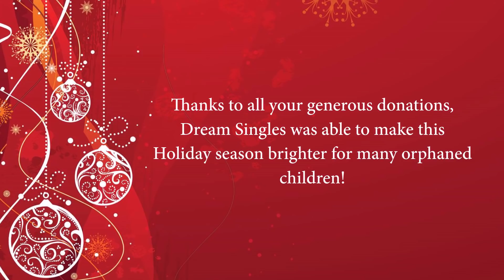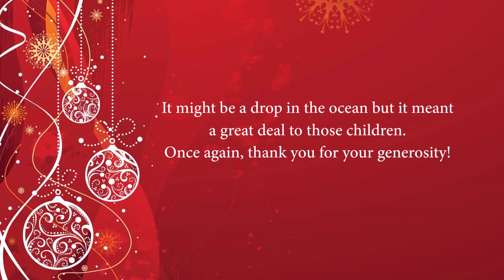Dream Singles delivers gifts for orphaned children.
Thanks to all your generous donations, Dream Singles was able to make this Holiday season brighter for many orphaned children!
Four of our miracle ambassadors volunteered to deliver gifts to kids with the help from our Ukrainian representatives.
Each child wrote a letter to Santa telling what he/she would like to receive as a gift.
We delivered personalized gifts to all children as well as washing machines, vacuum cleaners, some other small electronics as well as fruits and sweets for the entire orphanage.
It might be a drop in the ocean but it meant a great deal to those children.
Once again, thank you for your generosity!

Dream Singles is the longest standing and most reputable international dating site on the internet. All of our dating profiles are 100% verified and we offer the largest database of singles online!

International Dating is on the rise as men are looking for an easy way to connect with beautiful, single women abroad.

In Ukraine and Russia, women outnumber men by nearly 11 million, making the region of particular interest to single men in the United States. Studies clearly indicate that connections between Western Men and foreign women have a much higher success rate, especially when facilitated by a trusted dating platform like Dream Singles.

There are millions of beautiful, single Slavic women who are looking for a connection. Dream Singles provides a safe, credible way to meet these women.

What are you waiting for? If you are looking to meet real Ukrainian and Russian women without the scam tactics of other dating sites